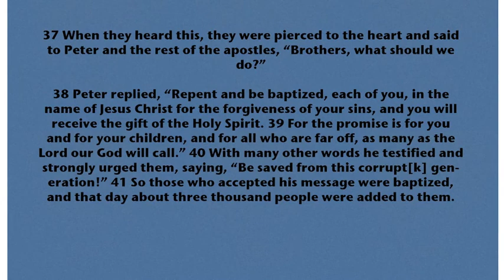VX14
EBC Student Pastor Randall Rearden shares a devotional about baptism.  Scripture:  Acts 2:37-41